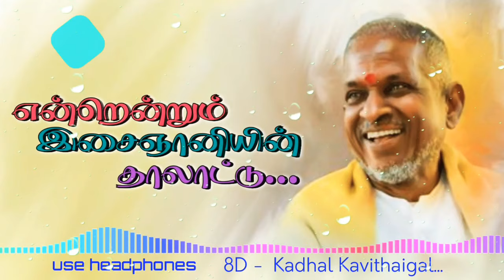Kadhal Kavithaigal 8D | Gopura Vasalile-Kadhal Kavithaigal video song | break free musix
Kadhal Kavithaigal Padithidum 8D | Gopura Vasalile-Kadhal Kavithaigal video song | Ilaiyaraaja | break free musix.